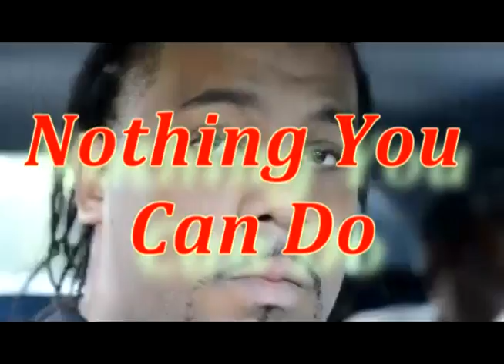Sandman Da Bully X Silencio Da Don - Lose Everything / Nothing You Can Do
Burlington Stand Up Its Go Time Download This Mixtape Now